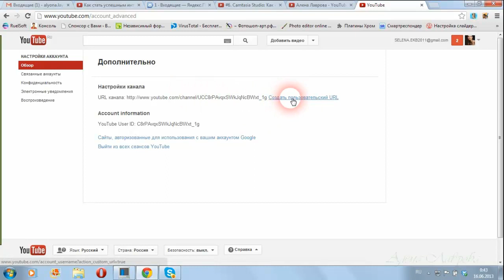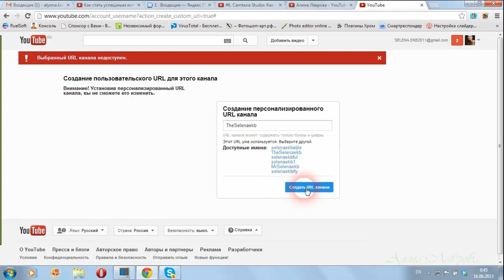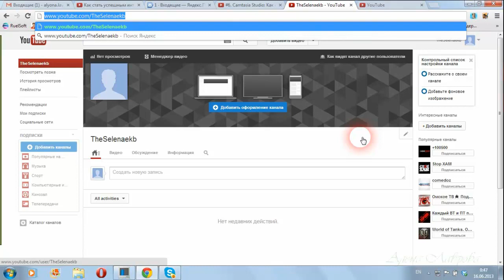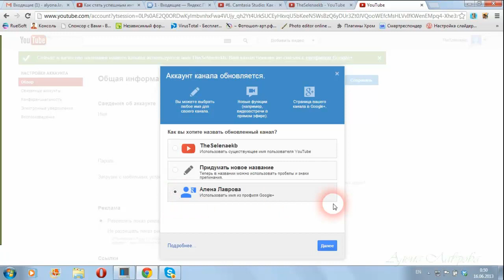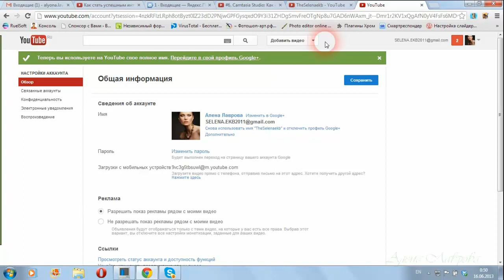Как изменить название канала на Youtube. URL канала.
Как изменить название канала на Youtube/
Новый дизайн канала youtube принес немало хлопот...
В том числе многих ввело в тупик: где же сейчас менять ссылку на канал youtube или как изменить url канала youtube.

и меняем ссылку на канал youtube. Если имя канала будет уже занято, youtube укажет это и предложит несколько вариантов на выбор.
Меняйте название канала на Youtube

Предоставлено alyonalavrova
Научитесь создавать свое видео!